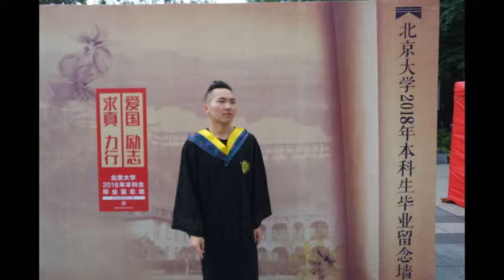Jincheng Zhang - Just Afraid to Lose You (Official Music Audio)